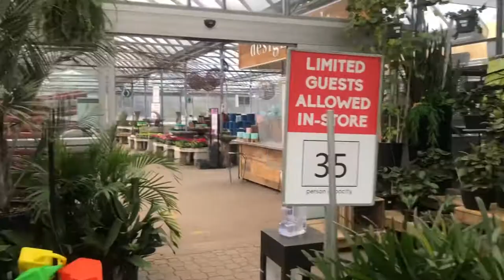Kitchener Sheridan Nurseries / first time went there with husband